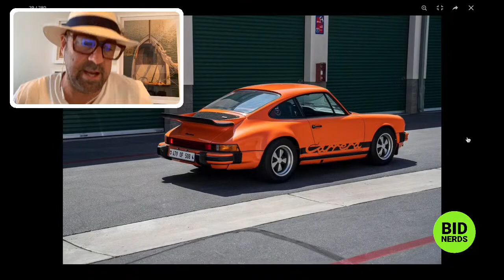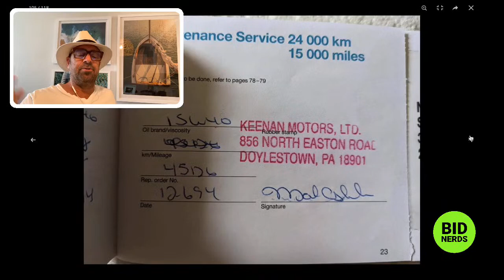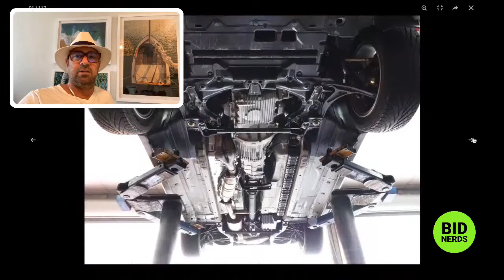Why is a 1975 Porsche 911 Euro Carrera MFI Worth $250k on Bring a Trailer??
Nerd out on the most interesting cars on Rad For Sale, Cars and Bids and Bring a Trailer with the Bid Nerds. Hosts John Polnik and Michael Deeb take a closer look at the their top five picks of the day on Cars & Bids and Bring a Trailer.

1992 Mercedes Benz 500E
2003 VW Eurovan GLS
2003 Audi S6 Avant
1975 Porsche Euro Carrera
2001 Honda S2000